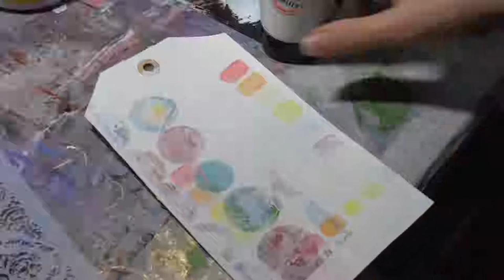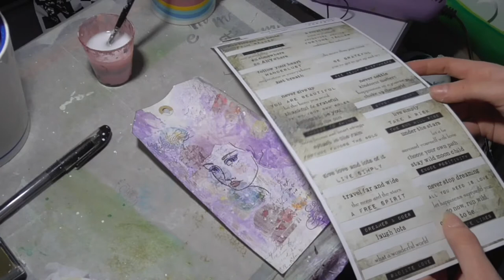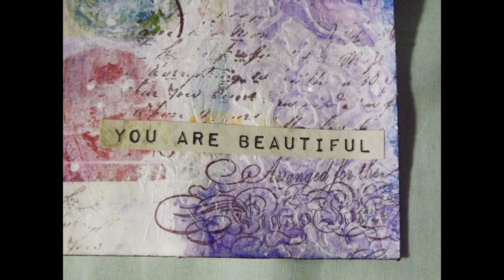Tag journal Page 2